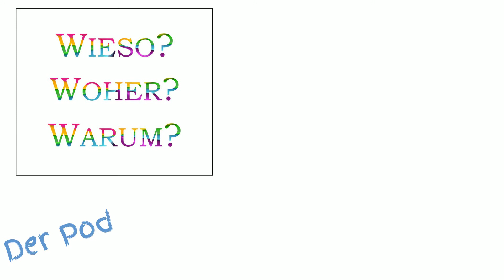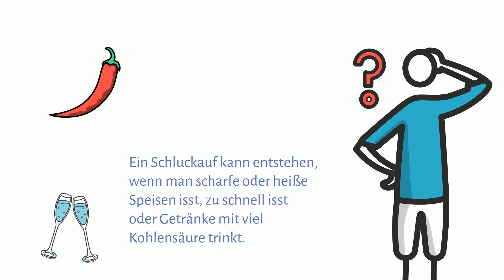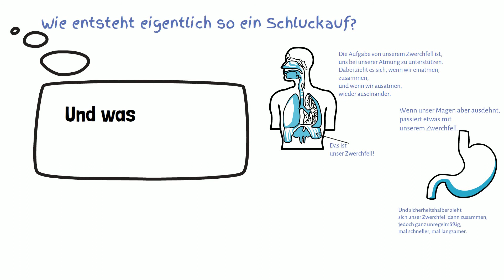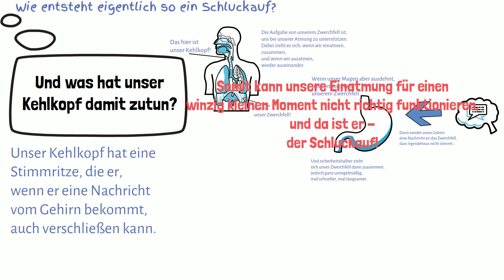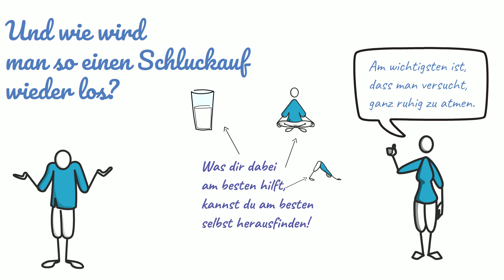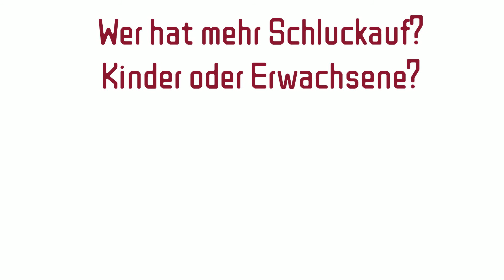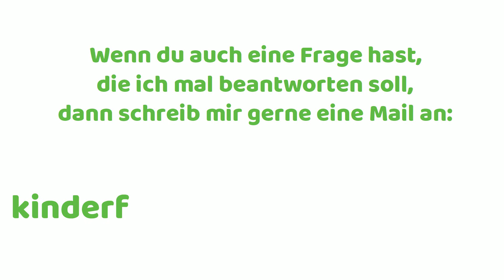Wieso hat man Schluckauf? | Kinderfragen leicht erklärt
Heute gibt es wieder eine sehr interessante Kinderfrage für Dich – dieses Mal von Martin, 4 Jahre alt. Er hatte in den letzten Tagen häufiger Mal Schluckauf. Und möchte nun gerne wissen, woher dieser Schluckauf eigentlich kommt. Du erfährst heute, was das Zwerchfell mit unserem Schluckauf zutun hat. Ob ein Kopfstand hilft, den Schluckauf loszuwerden, und vieles mehr.

Viel Spaß
bleib neugierig!

Deine Christina